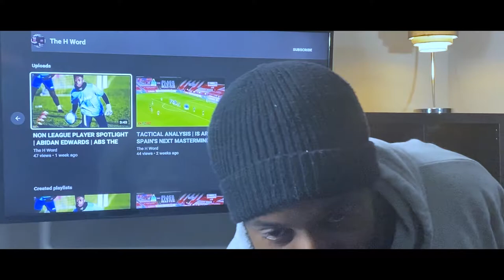NON LEAGUE PLAYER SPOTLIGHT | RANDANE LARMOND | NON LEAGUE STRIKER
‼WELCOME TO THE H WORD‼
FOLLOW THE H WORD ON INSTAGRAM @hwordanalysis
☝🏾DONT FORGET TO HIT THE SUB BUTTON ABOVE ☝🏾

Bringing the spotlight to non league striker Randane Larmond 25 years old with an impressive cv, Redditch United/Coventry sphinx/Bilston Town & Kidderminster Harriers, as well as an equally impressive youth career.

Major threat aerially, eye for goal & silky feet for a big man but MOST impressive is his affinity towards improvement he's always keen to learn but matches that with a energetic work rate on/off the ball. He's a snatch at 6ft 3in & would make a great focal point for the team...NON LEAGUE TAMMY!

FOR DAILY CONTENT FACEBOOK PAGE THE H WORD
LIKE & HIT THE YOUTUBE BELL